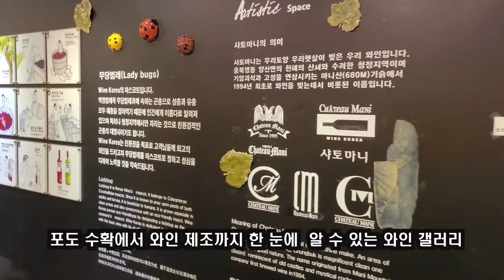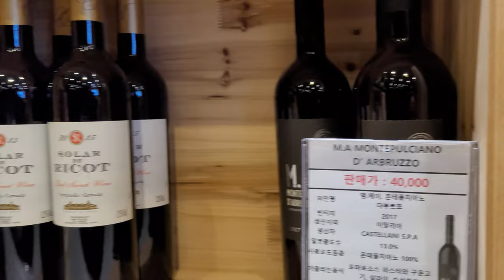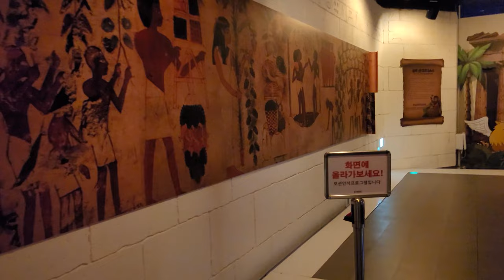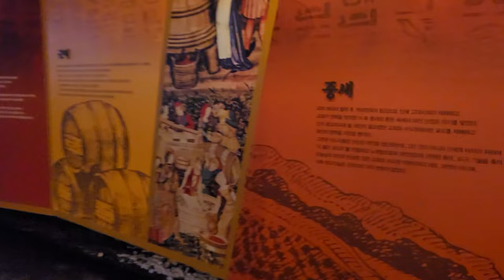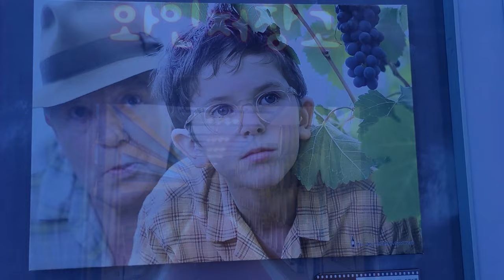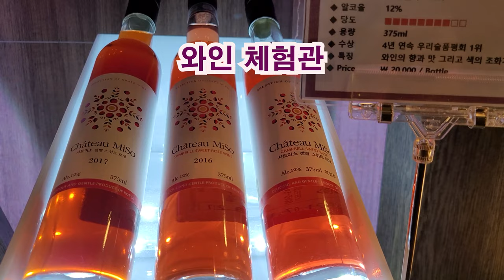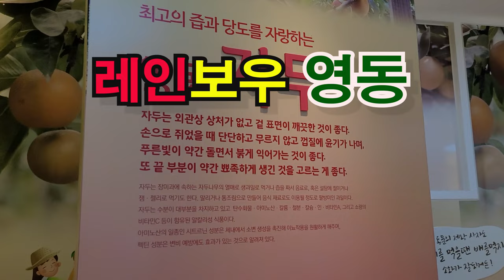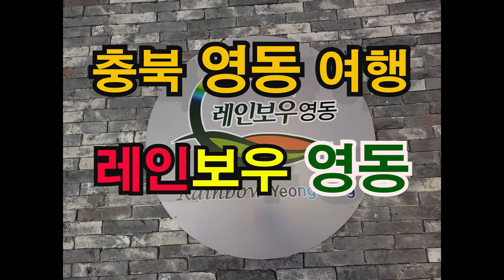충북 영동여행! 와이너리 와인코리아, 와인터널, 과일나라 테마공원!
대한민국 와인의 메카인 충북 영동에 위치한 와인코리아는 영동을 대표하는 와이너리 중 한 곳이다.
와인코리아는 포도재배에서부터 와인제조방법을 배울 수 있으며, 자체브랜드인 샤토마니를 포함하여 외국 유명 와인도 구매할 수 있다. 또한, 와인을 활용한 뱅쇼만들기 체험, 와인족욕 체험 등을 할 수 있다.
와인터널은 420여미터의 터널을 따라 와인을 테마로 조성되어 있어 볼거리 등이 풍부한 와인터널이다.
과일나라 테마공원에 조성된 세계과일조경원에는 파파야, 망고, 구아바, 바나나, 커피나무 등 200여 종의 아열대 과수가 자라고 있으며, 영동의 대표과일 홍보관이나 곤충체험관 등이 있어 가족 나들이에 좋은 곳이다.

충북영동 와인코리아
영동 와이너리
충북 영동 농촌관광
충북 영동 농촌체험관광
충북 영동 농촌여행
한국농어촌공사 충북지역본부 영동와인 팸투어